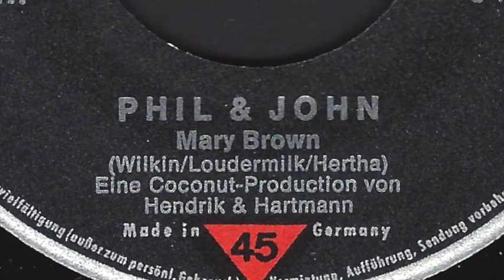Phil & John - Mary Brown - 1976